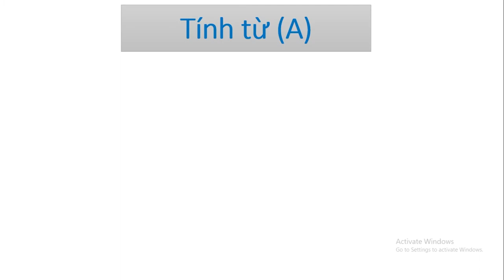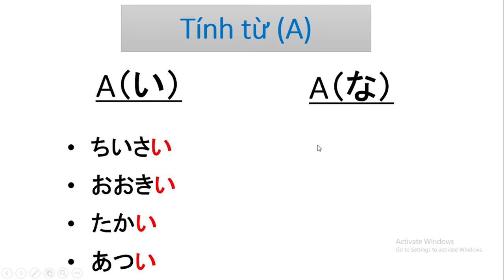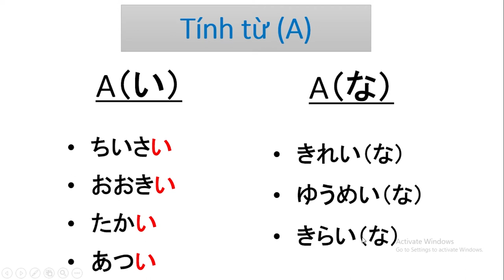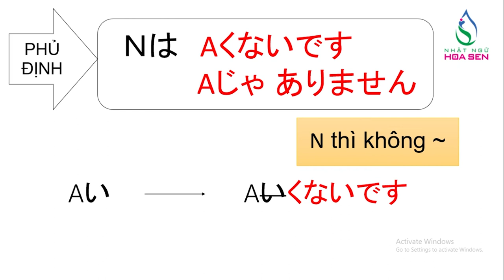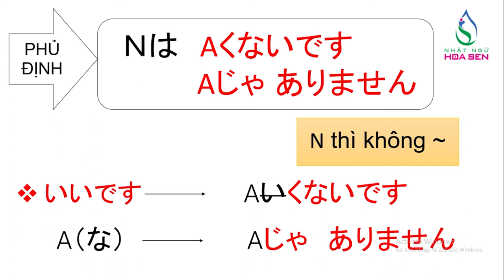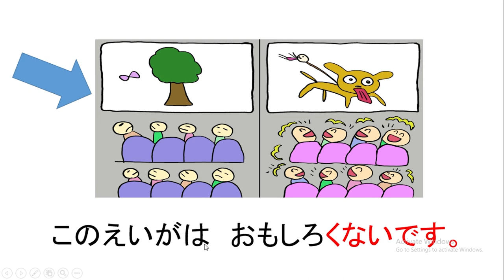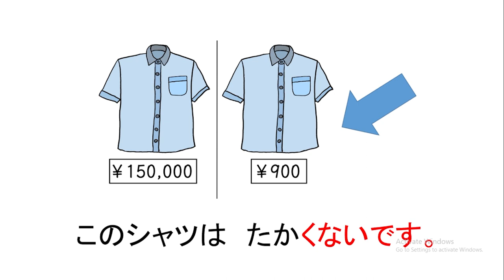32. N5_ Bài 8_ 002 (tinh tu A)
N5_ Bài 8_ 002  (tinh từ A)